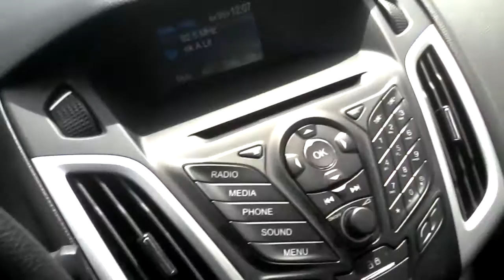2014 Ford Focus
Gordie Boucher West Bend p8899a